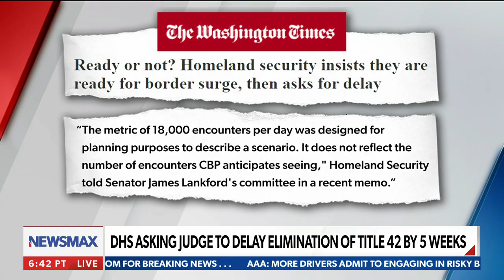We turned over someone who's led to the death of many people for a basketball star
Sen. James Lankford joins Thursday's "National Report" to discus the Brittney Griner- Viktor Bout poisoner swap.